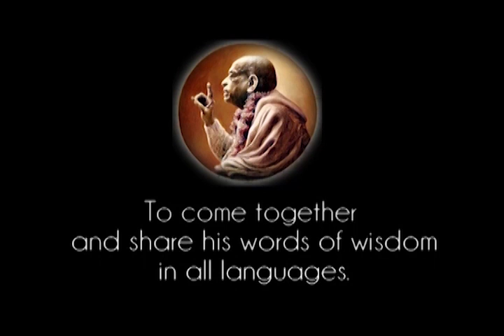The Mayavadi Theory is that the Ultimate Spirit is Impersonal - Prabhupada 0440